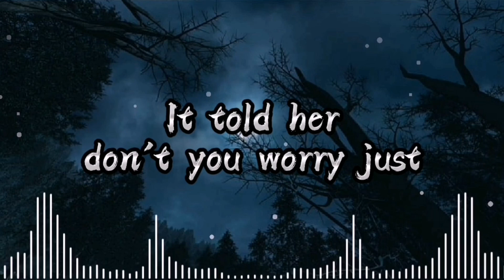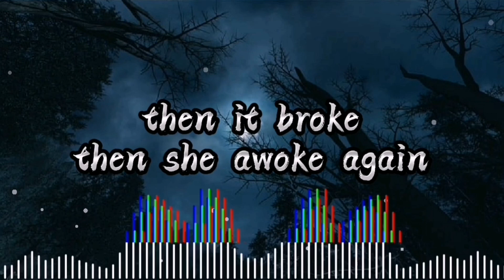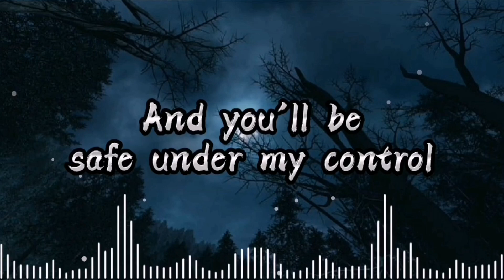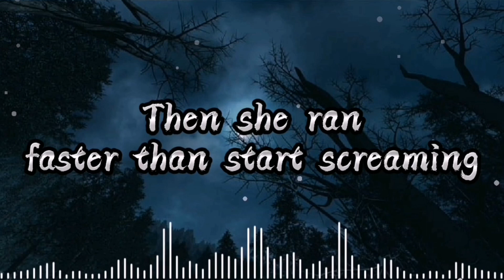Lily - Alan Walker, K-391 & Emelie Hollow || collection of best song